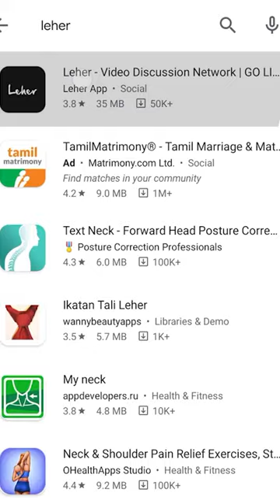How to Become a Sports Podcaster | The Real Science Behind all of it | Leher live discussions